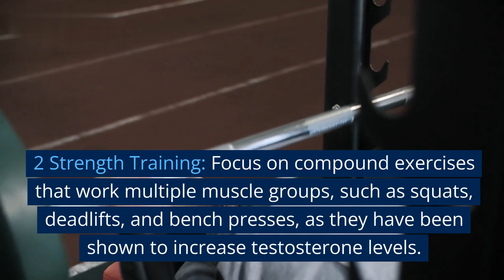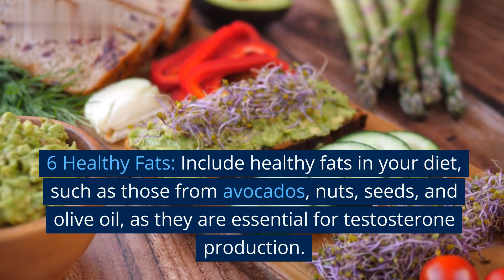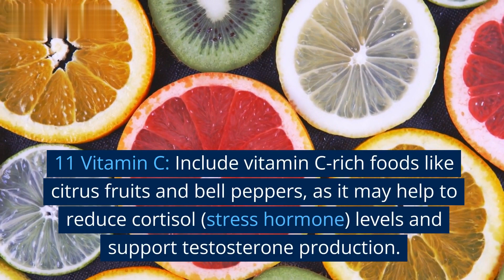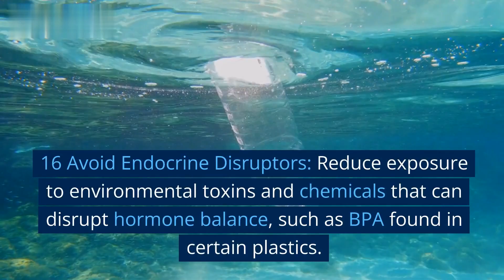17 Tips to Boost Testosterone Naturally (Science-Based)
Boosting testosterone levels naturally can have various benefits for men, such as improving muscle mass, energy levels, mood, and libido. Here are 17 science-based tips to help you achieve this: